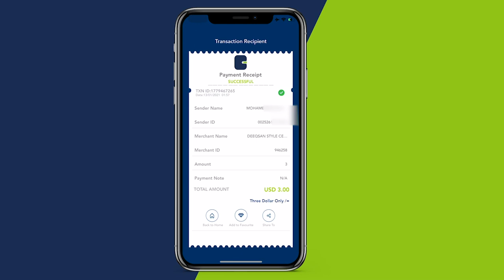Beelaha banaadiriga oo isugu yimid kulan ay kaga tashanayeen Aayohooda oo Muqdisho lagu qabtay.